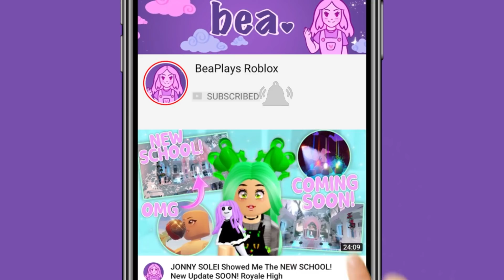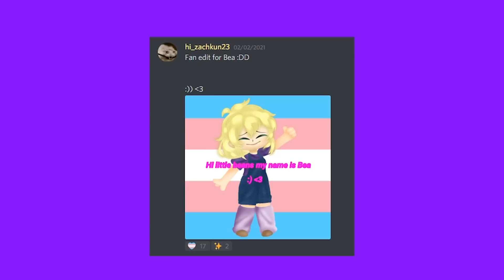What Happened To The UPDATE?! COMING TODAY! 🏰 Royale High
The new update didn't release last night, so let's talk about what happened and when we expect it to be coming.